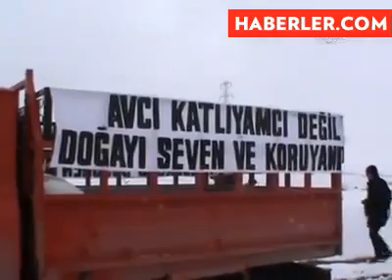Avcılar Doğaya Yem Bıraktı ERZİNCAN)mp4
Doğu Karadeniz Av ve Yaban Hayatı Federasyonu'na bağlı derneklere üye avcılar, Trabzon'dan araçlarına yükledikleri yaklaşık bir ton buğdayı Erzincan'ın kırsalında özellikle kekliklerin yoğunlukta yaşadığı alanlara yem serpti.